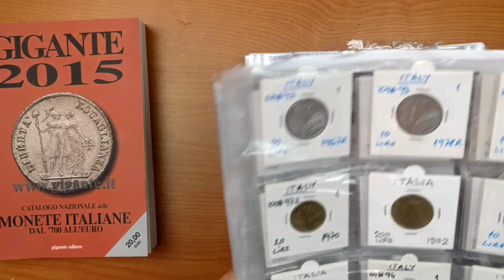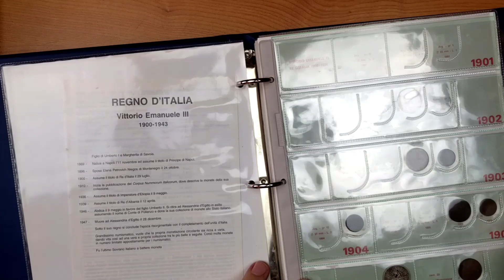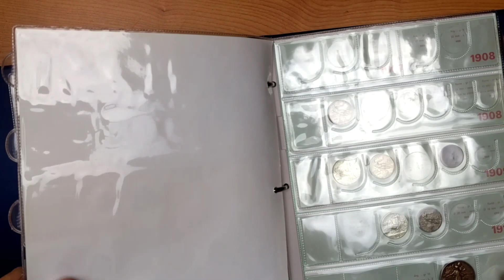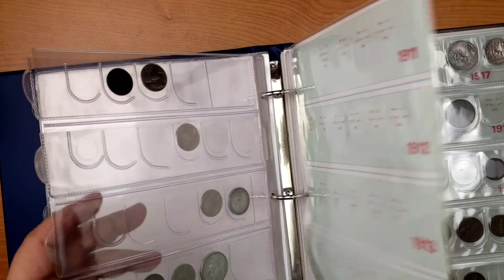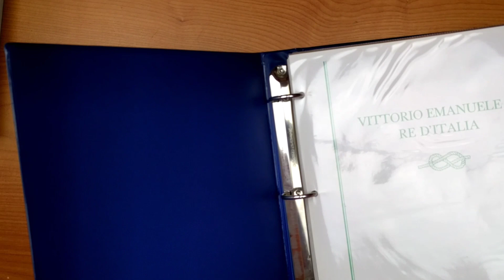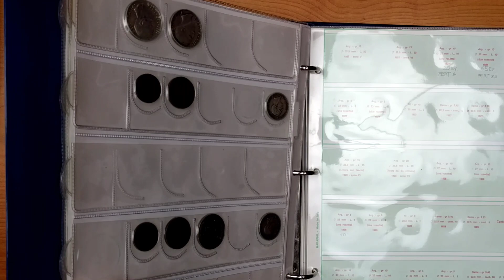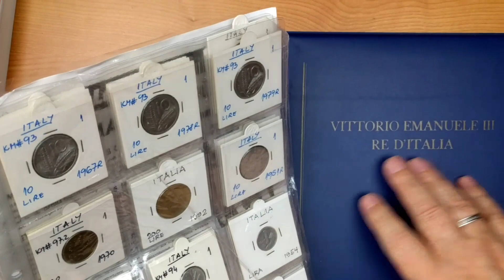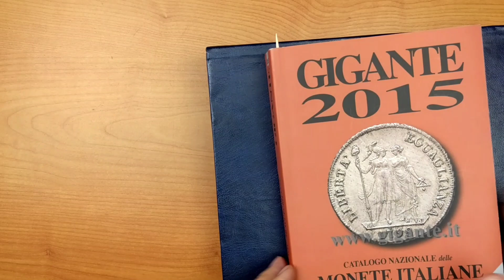Монеты фашистской Италии.Альбом.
Просмотр итальянского альбома для монет 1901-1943 года.